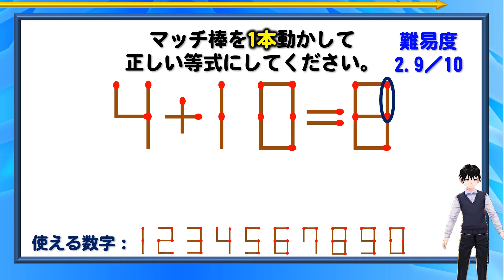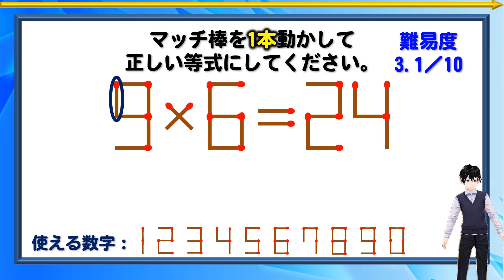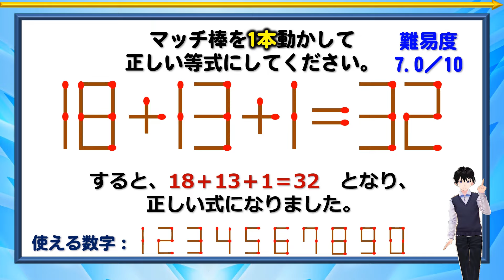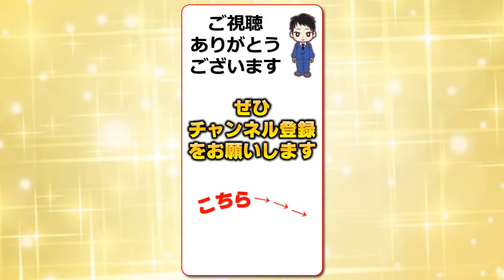【マッチ棒パズル】ひらめき力を試す等式問題！6問！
【お知らせ】
マッチ棒パズルの電子書籍をamazonで出品中です。

【WEBサイト】
ネタファクト

ワールドファンシー